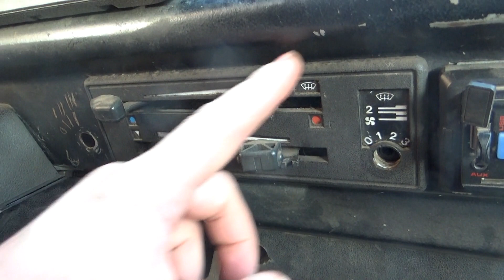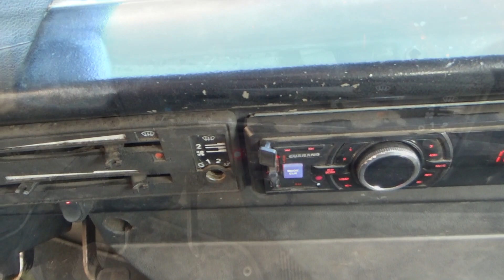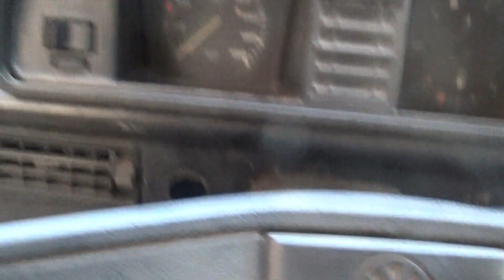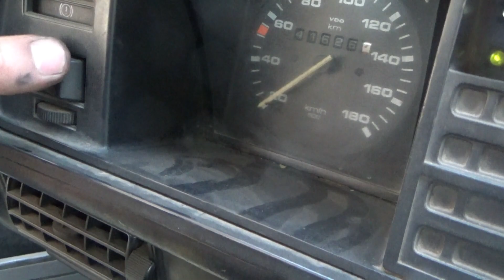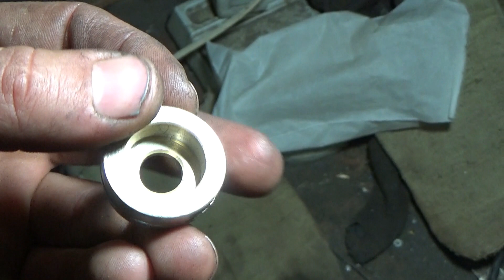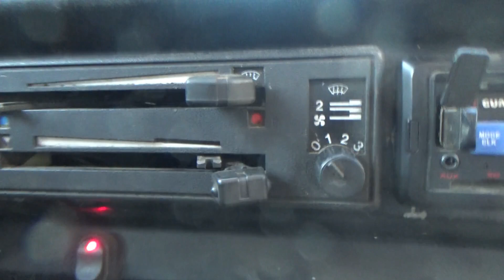ТОКАРКА, переключатєль пєчки, ролік здвижки Фольксваген Т3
Хто чекав токарку? Тут вона є :) Міняю переключатєль отопітєля + попитка зробити ролік з бронзи. Брак... Но то не страшно.